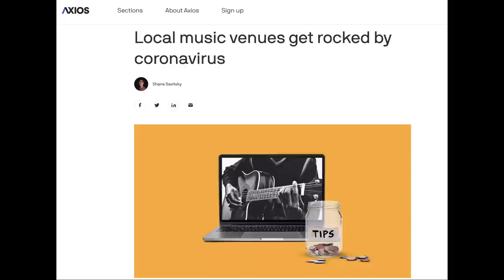REQUEST RUNDOWN (Vader, Testament, Joe Satriani, Syryn, & Milk Teeth) || Crash Thompson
- Vader - Solitude in Madness
- Testament - Titans of Creation
- Joe Satriani - Shapeshifting
- Syryn -Beyond the Depths
- Milk Teeth - Milk Teeth